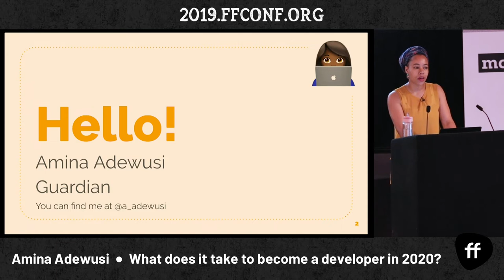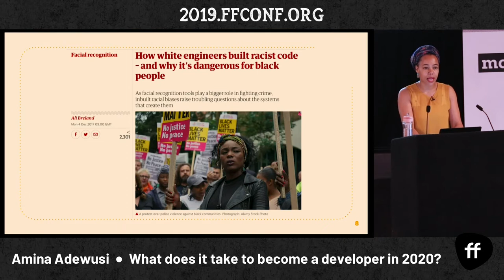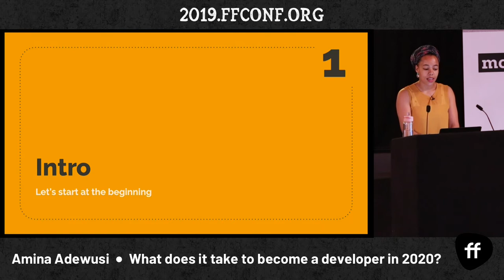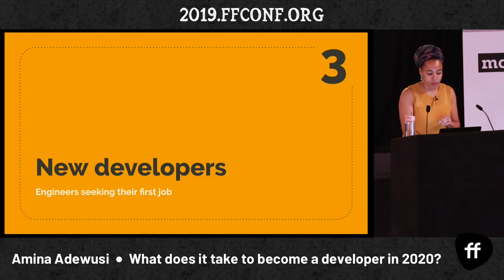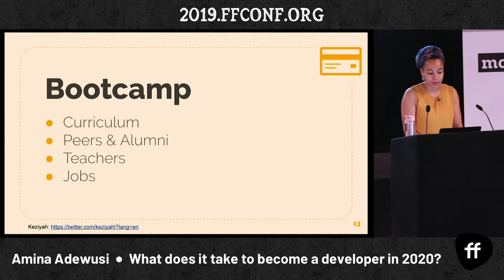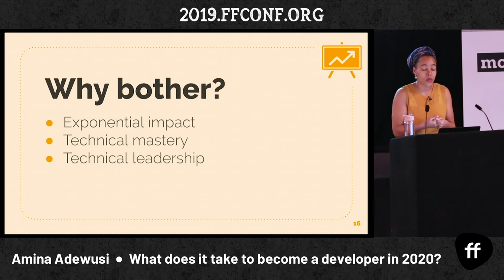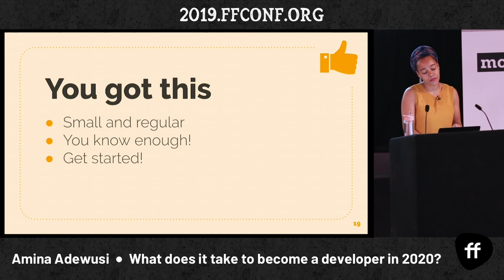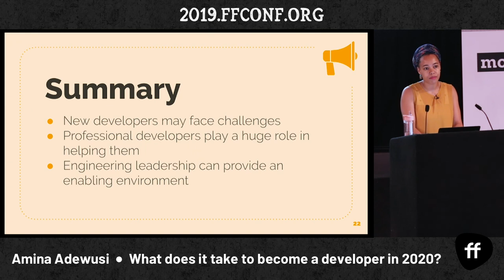2. What does it take to become a developer in 2020? / Amina Adewusi / ffconf 2019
Amina shares her story about what it takes to become a developer after teaching herself how to code, juggling a full-time job and baby.